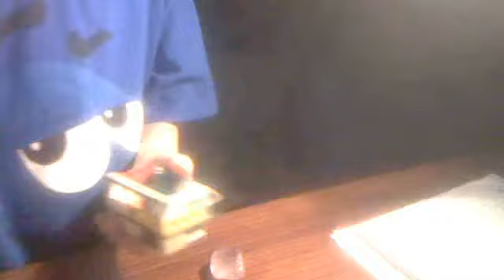Trey Rambling About His Second Lego Fish Tank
rockrgirl31's webcam video November  6, 2011 06:59 PM